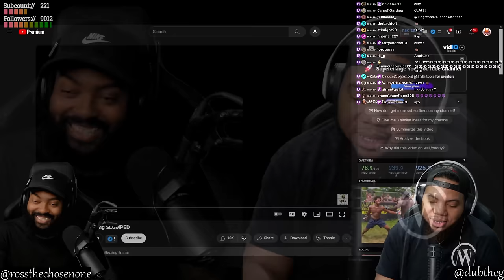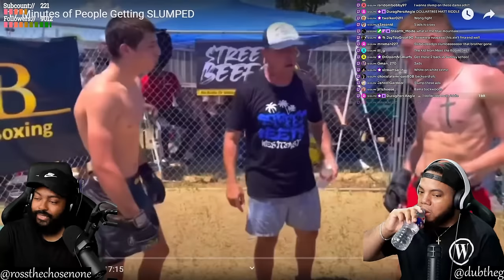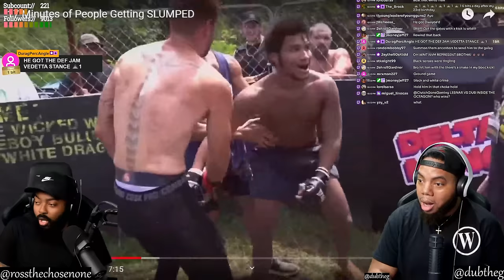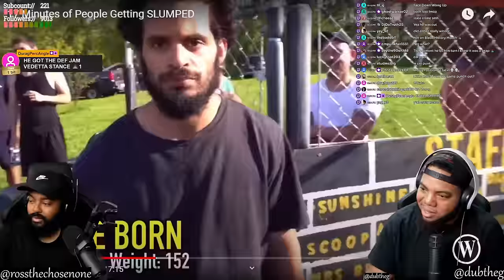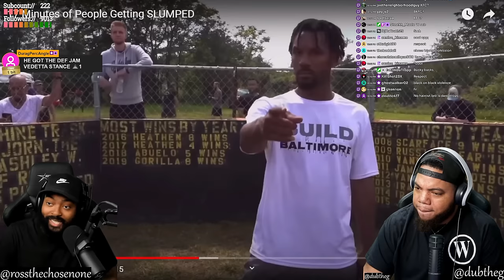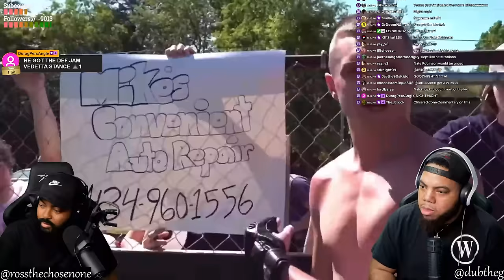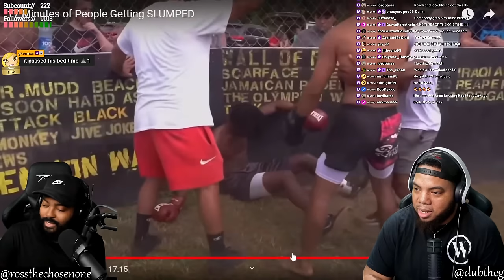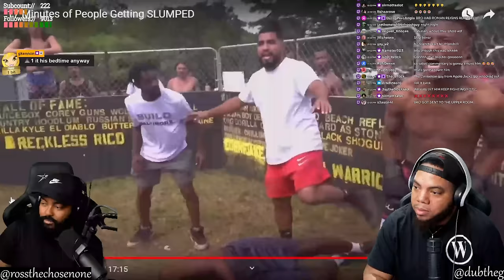INTHECLUTCH REACTS TO 17 MINUTES OF PEOPLE GETTING SLUMPED